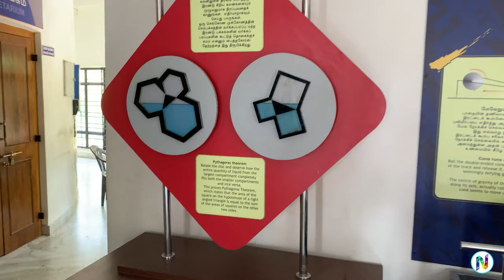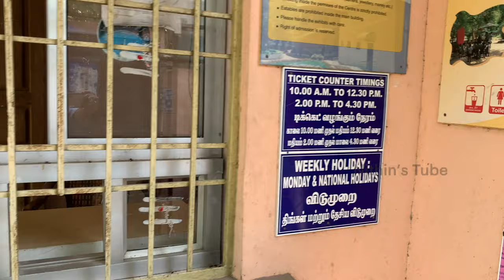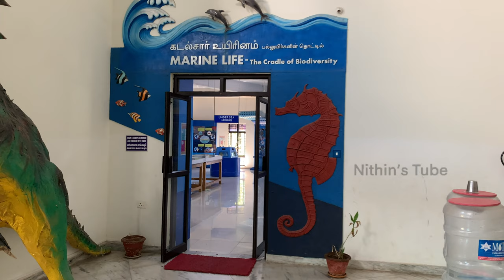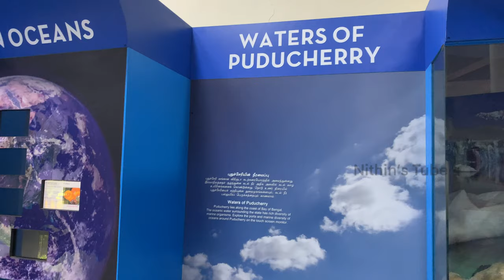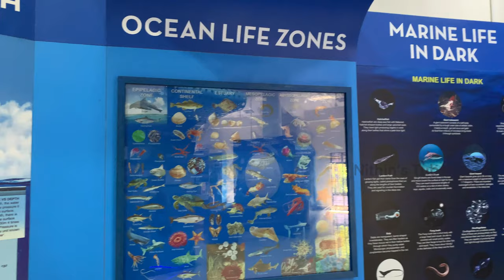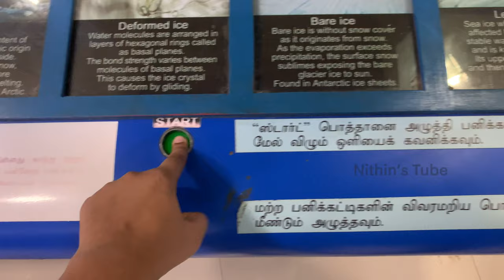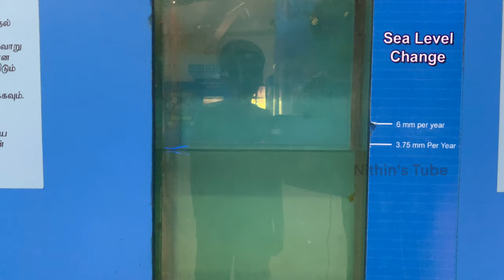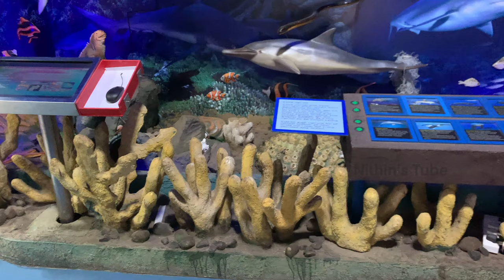Pondicherry Tourist Places | Dr. APJ. Abdul Kalam Science Centre & Planetarium | Part- 1 | VLOG- 3